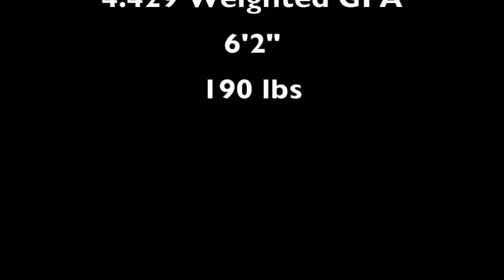Six Star Scholarship Award Video